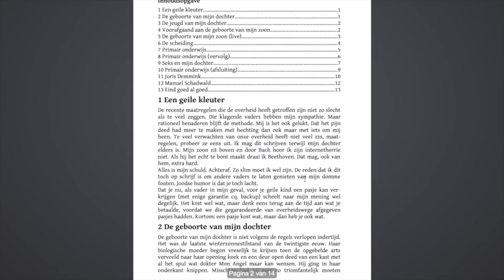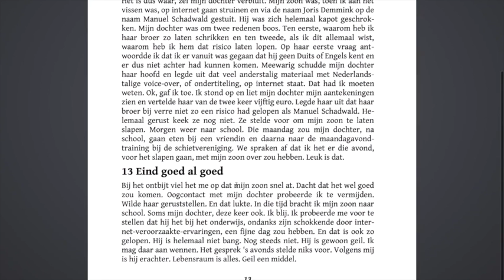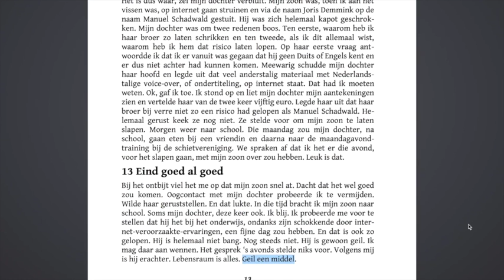Nieuws154 Een Geile Kleuter#13